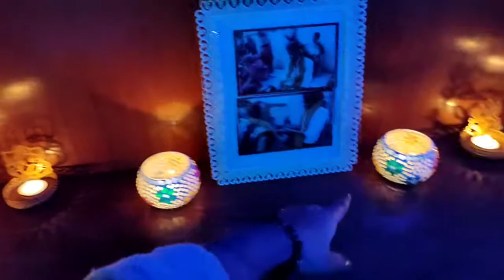💥Easy Diwali Decor Ideas // 💥Bed Room and Outside Decor // 💥Budget Friendly Decor Ideas // DIY 💥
Product Links -
Lantern